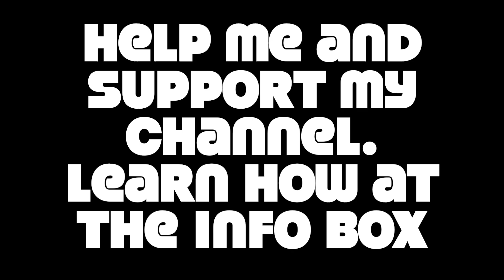WHERE HOW START DRAG QUEEN TIP ADVICE FIRST TIME BOY TO GIRL MAKEUP TRANSFORMATION sissy that walk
with this channel i share my passion for the art of drag
if you love drag queens as i do just joing us and help us to build a better world!